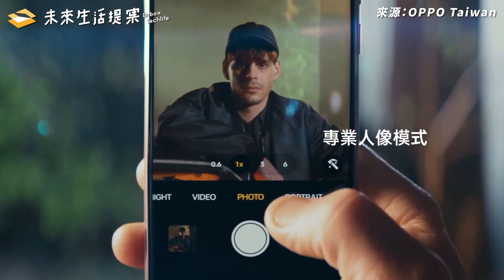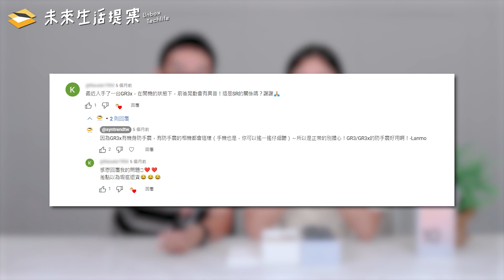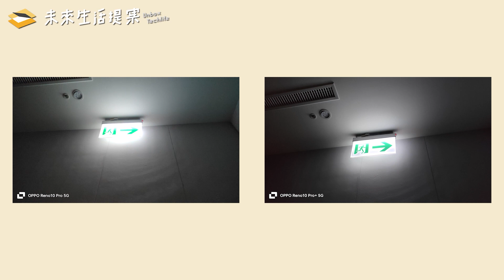【開箱生活EP.10】OPPO Reno10 Pro+ 超強人像拍攝，教你掌握社群美照流量密碼｜未來生活提案 by 三創生活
珊：「現在手機也太簡單就可以拍出專業相機感了吧！

主打人像攝影的 OPPO 最新推出 Reno10 Pro+ 的三倍變焦鏡頭，人像照片美出新高度，就算是攝影小白也能夠用手機輕鬆拍出專業感。影片中還實際用Pro和Pro+ 大量實拍照，給大家比較比較唷！
直接挑段落看٩(๑•̀ω•́๑)۶
00:00 台灣手機市佔率的前三名是???
00:53 主角登場！OPPO Reno10 Pro/Pro+
02:07 外觀、規格
05:06 鏡頭配置
06:37 人像效果呈現
08:24 主鏡頭效果呈現
09:09 超廣角鏡頭效果呈現
09:44 變焦鏡頭效果呈現
10:39 自拍效果呈現
11:50 夜拍效果呈現
13:52 結語